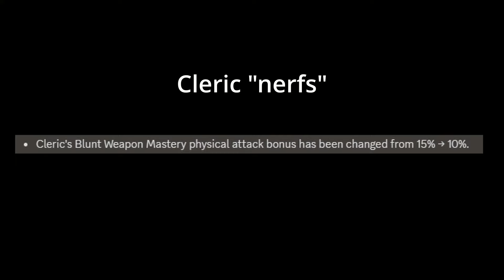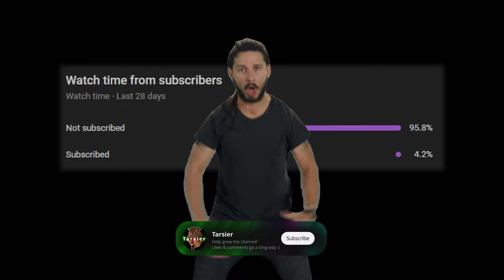Why Playing Multiple Classes is AWESOME - Dark and Darker Highlights & Funny Moments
Dark and Darker Warlock, Bard and Rogue Gameplay - Today we play some more tank Bard to take down multiple geared teams in High Roller, have an epic fight in trios playing Warlock, and start our Rogue leveling journey in Normals. Every class has such different playstyles and is a great way to keep the game refreshing! Let me know if you like this style of editing! Drop a sub, more content soon ✌️

Intro (& Outro) song: Fortunate Captain - Airwingmarine